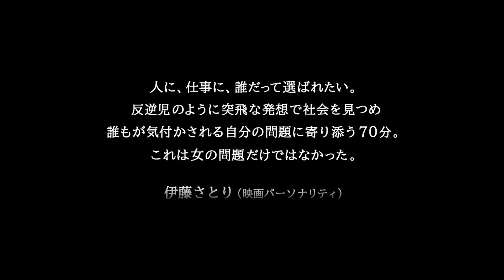『Eggs 選ばれたい私たち』予告編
『Eggs 選ばれたい私たち』
2021年2月26日公開
監督：川崎僚
出演：寺坂光恵